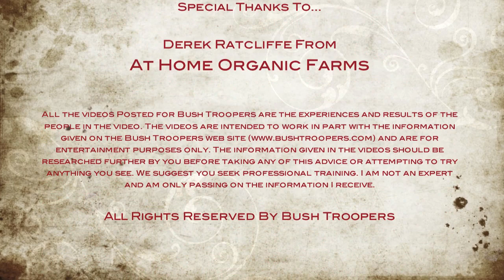Mini Organic Garden Update 7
has another update to my Small Organic Garden. This is update #7. Thank you